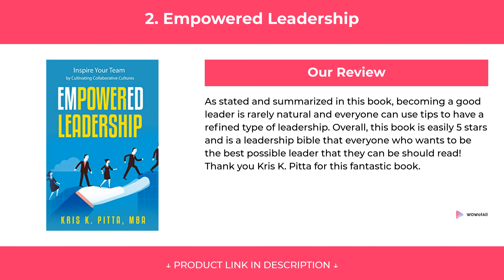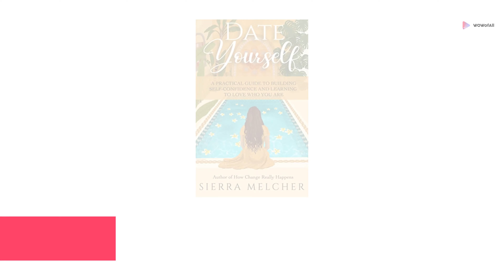10 Best Self Help & Self Improvement Books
10 Best Self-Help & Self-Improvement Books

We have put up more than 67 hours of research in finding the 10 Best Self-Help & Self-Improvement Books. We have checked various reviews & requirements and based on that we have finalized this list of Self Help Books.

1. Namaste at Home

2. Empowered Leadership

3. The Pain Habit

4. Life Balance

5. The Ordinary Leader

6. Yes To Social Dance

7. Thinking Guide for Busy People

8. You Are Intuitive

9. Date Yourself

10. Practice Makes Happy - A Guide to Conscious Living